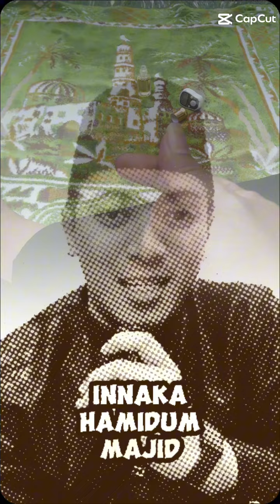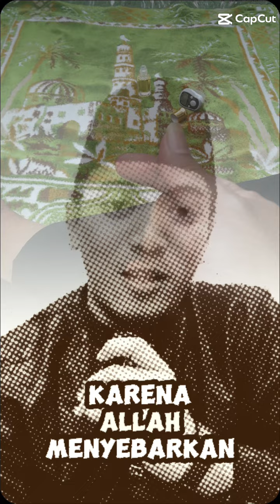ini adalah sholawat terbaik yu ikuti kawan smua kaum muslimin..